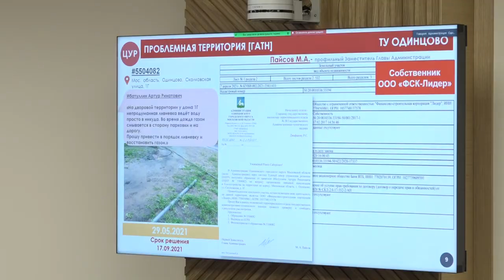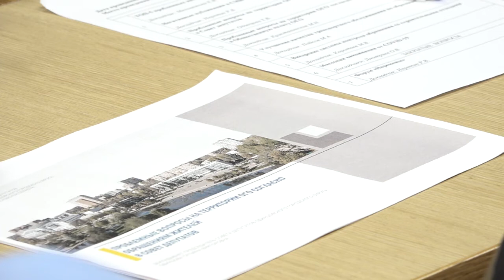На личном контроле главы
Глава муниципалитета Андрей Иванов провел еженедельное совещание. Профильные заместители отчитались по  направлениям своей работы. Особое внимание было уделено исполнению обращений в ЦУР.